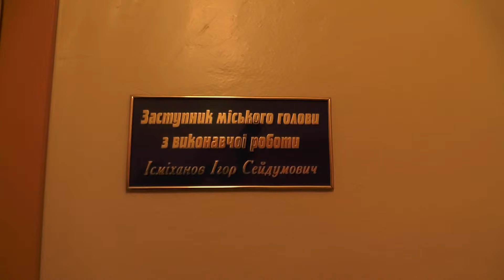Волноваха входит в морозы без палаток для обогрева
наступлением холодов во многих городах Донецкой области устанавливают пункты обогрева. Преимущественно для того, чтобы не дать замерзнуть бездомным. Однако, в Волновахе ни одной такой палатки нет. Почему - узнавали корреспонденты телеканала Дотебе.

Мы рядом!